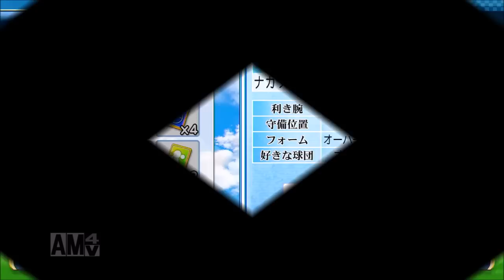【パワプロ2016】サクサクセスで最強チームを作るゾ！ 【Season2 中継ぎ/クローザー編】